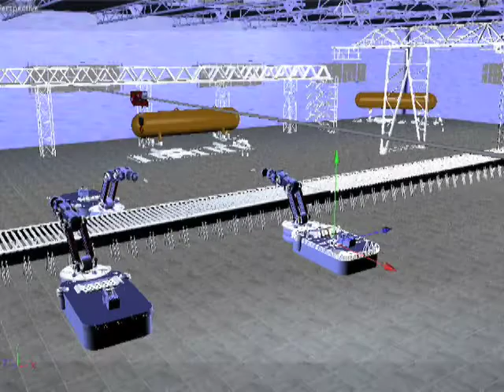demo reel dtv h264